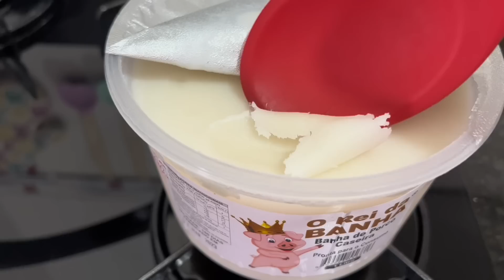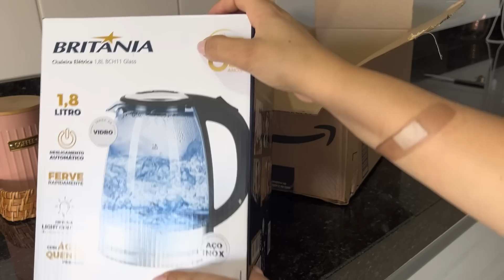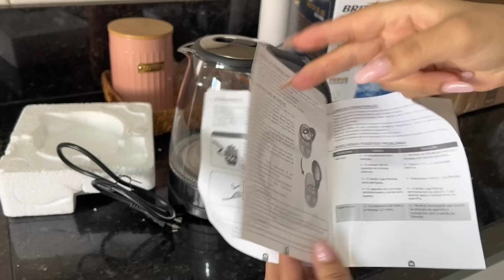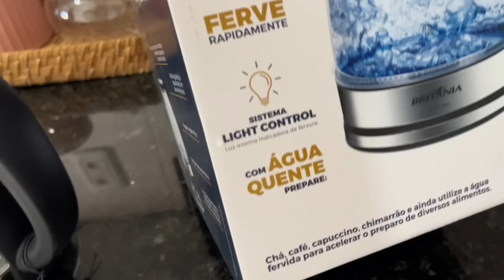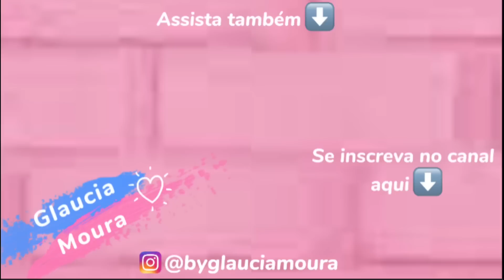MINHA NOVA CHALEIRA ELÉTRICA 🥰 DESCOBRIMOS UM VAZAMENTO - PISO QUASE PRONTO + ALMOÇO -Glaucia Moura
CHALEIRA ELÉTRICA DE VIDRO BRITANIA

Cápsulas 100Timetros (vitamina para crescimento, queda, fortalecimento capilar e unhas fortes